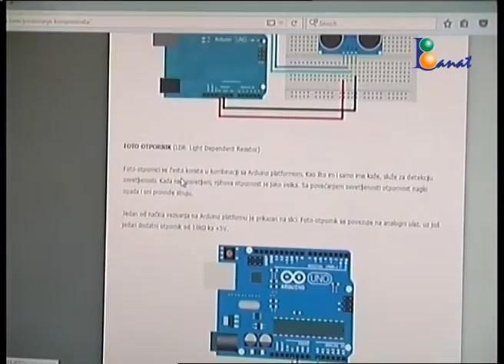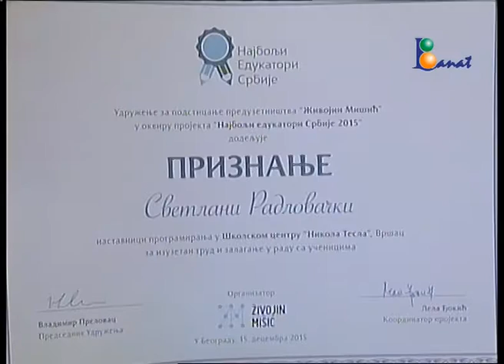Svetlana Radlovački najbolji edukator Srbije 2015. godine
Profesorka školskog centra „Nikola Tesla“ iz Vrsca  Svetlana Radlovački dobila je priznanje za najboljeg edukatora Srbije 2015. godine. Zahvaljujući nagradi koju je dobila, u skoli u kojoj radi , kao jedna od aktivnosti, uskoro će biti pokrenuta i sekcija iz robotike.

N: Vasilije Đokić
                                          S:Igor Vojinović
Sagovornici: profesor Svetlana Radlovački
Elena Stojkovski, učenica